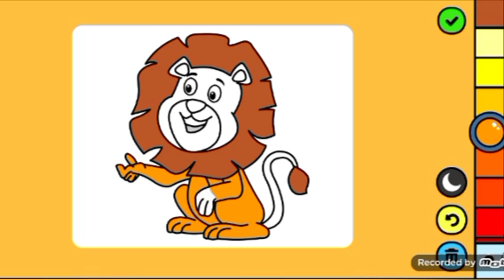تعليم رسم وتلوين الأسد ملك الغابة للاطفال ❤️🧡